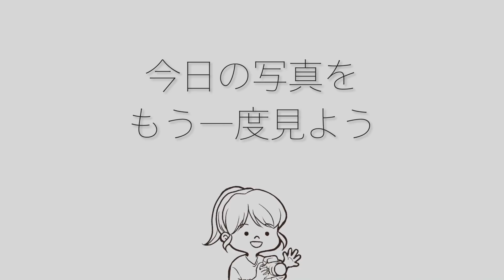【撮影風景】ND1000とリバースでドラマティックな夕焼けの海を撮影！撮影のコツとフィルター有無の比較【H＆Y角形フィルター】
【視聴者様へ限定特典を用意していただきました！】
直販サイトで使用可能な10%offコード : Wj5yR
※5万円以上のご購入で使用可能

今回はH&Yフィルターをお借りして海での夕焼けを撮ってきました！
実はあまりに風が強すぎて、もう撮影はやめたほうがいいかも
と思うくらい、なかなか強風でした。
モノによるとは思いますが本当に風景写真家の人って大変ですね・・・・・。
写真はなんとか撮れたのですが、本当に環境が過酷だったので
トーク少なめだったり細々ミスもありますが何とぞご了承ください🙇‍♀️
撮影後はカメラと三脚、フィルター類は
濡れ布巾と乾いた布で拭いてメンテしました☺️

ちなみにマルミ社から出てるダブルブランド品はゴリラガラス使用でないので落とすと
割れる可能性が高いそうです。ホルダーもドロップインCPLシステムではないので
使い勝手が異なるとメーカーの方から伺いました。
なのでH&Yの方が高品質っていうことみたいです💡

【H&Yフィルターがバイクで轢かれている動画🚗】

【H&Yフィルター2019年イギリスのカメラ雑誌でのランキング詳細】